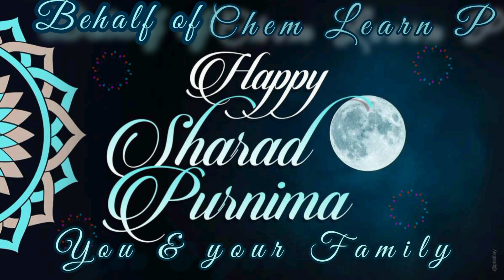Celebration of sharad Purnima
celebration of sharad Purnima with Chem Learn P...